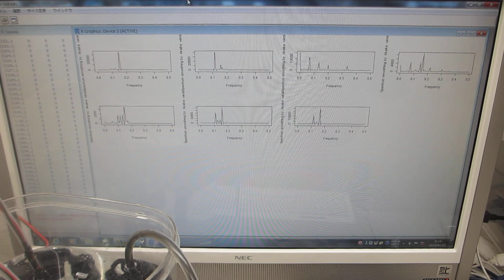超音波発振システム（25MHz 2ch 200MSa/s）ーー超音波プローブによるスイープ発振・パルス発振システムーー（超音波システム研究所）